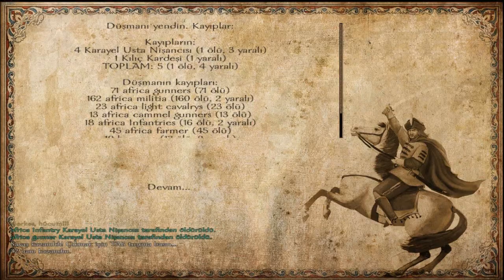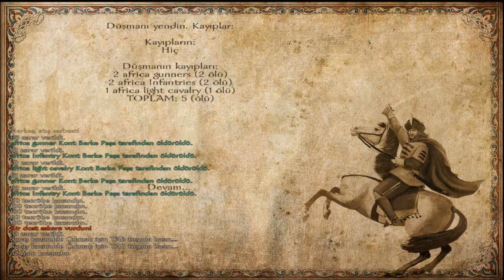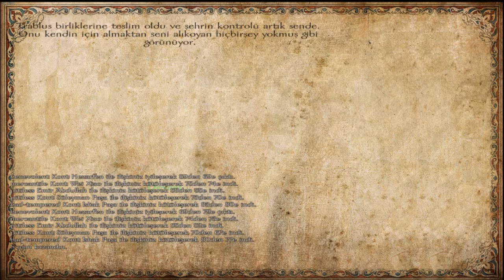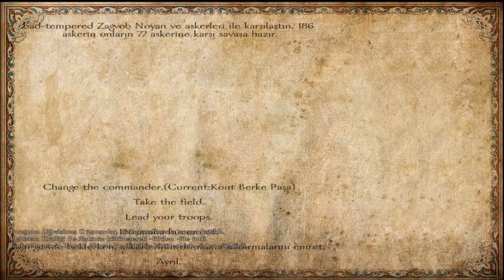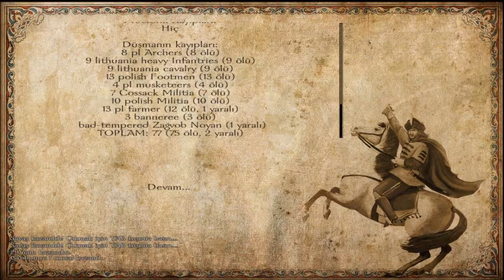TRABLUSGARP ZAFERİ!!! Mount And Blade Warband Yavuz Sultan Selim Mod #88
Yavuz Sultan Selim moda devam ediyoruz...